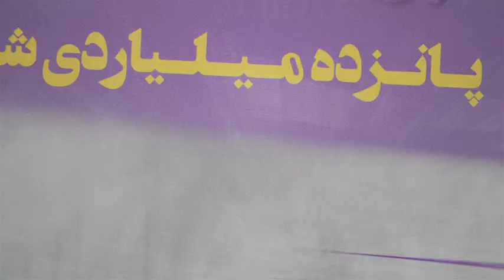Rahman1400 - Introducing the cast teaser